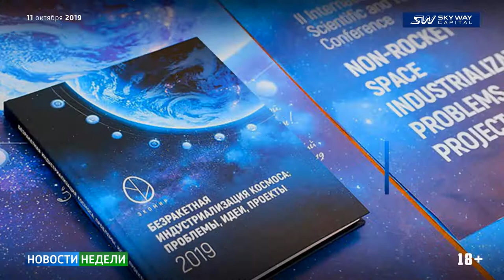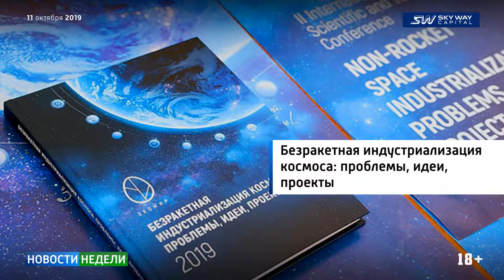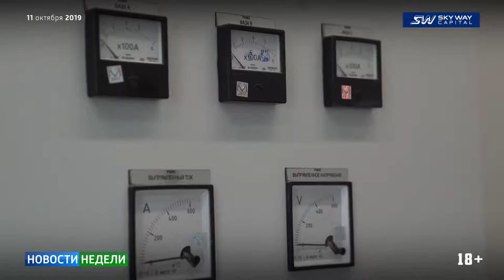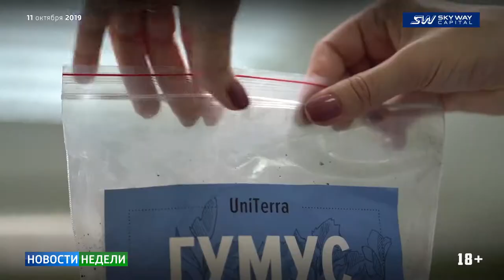SkyWay Новости недели 182